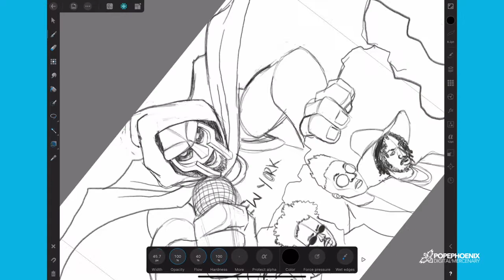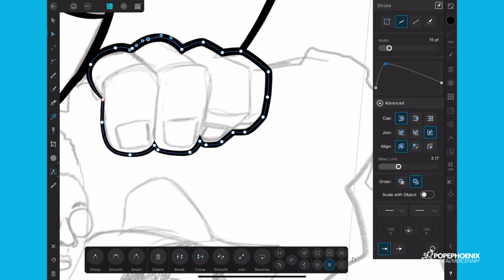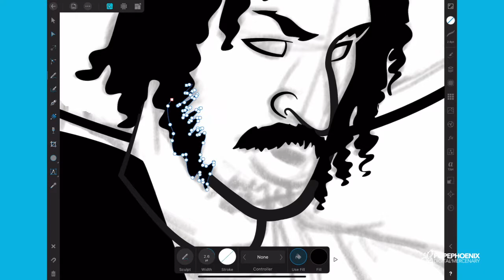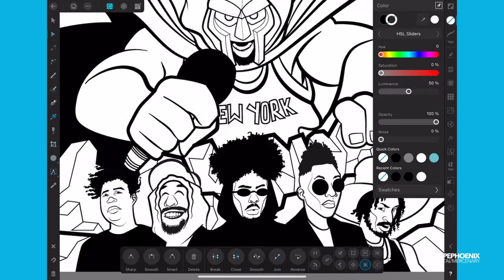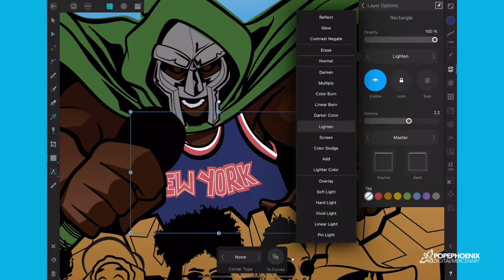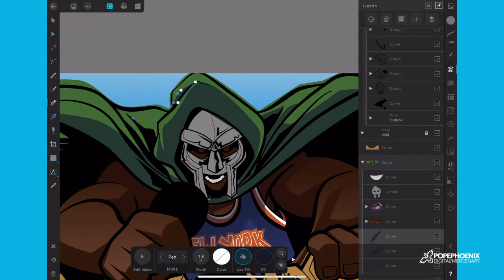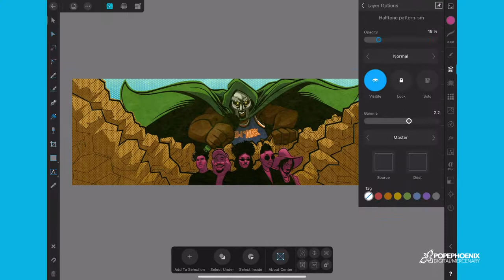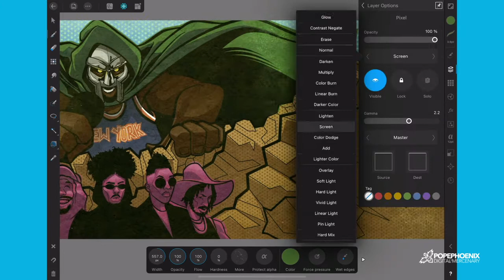101 MF DOOM - Affinity Designer Portrait process video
I got commissioned to create a piece around MF Doom and this is my whole process. From sketch to final vectors.